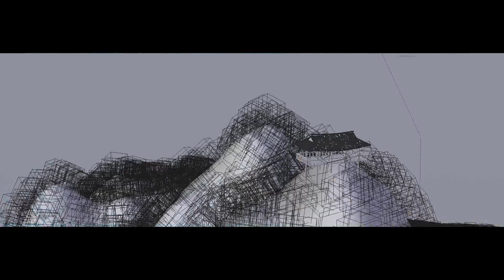Winter Gazebo - Full HD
Full HD version of "Winter Gazebo" - a CG environment Demo by DIGITAL MIRAGE the VFX Studio.